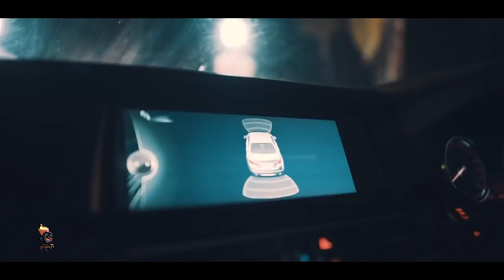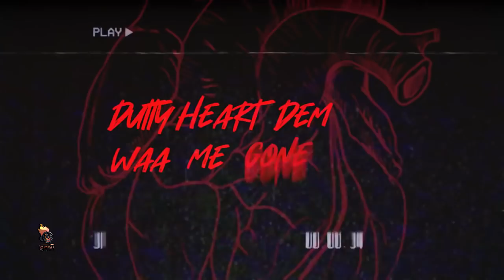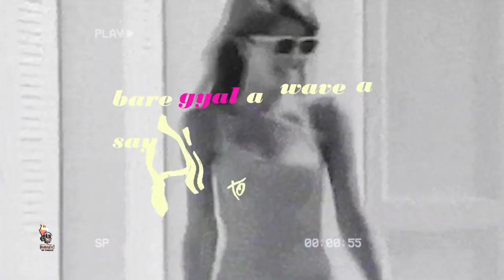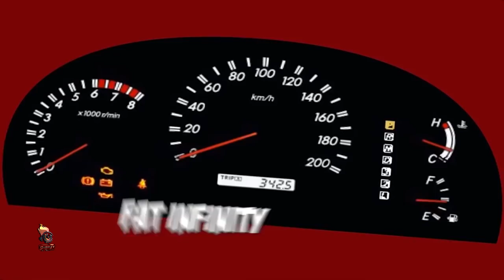Dancehall Video Mix ▶NOV 2019▶Vybz Kartel,Teejay,Daddy1,Jahmiel,Likkle Vybz & Likkle Addi,Jahvillani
Vybz Kartel, Sikka Rymes - Like I'm Superman
Likkle Vybz & Likkle Addi - Skinny Jeans
Jahvillani - Another Day
Rob Diesel - Fulla Gyal
Ding Dong - Gyalis Story
Jahmiel - I'm Blessed
Teejay - Badmind & Jealousy
Tommy Lee Sparta – Vanilla
Nklyne – Chop
Daddy1 - Bro Gad
Propa Fade – Account
Acegawd – Knocka
Krueshef - No Response
I Waata - Lava
Dre Swade & Ibru – Lifestyle
SPICE - TABLES TURN
Ding Dong Ravers – Snappin
Chi Ching Ching – Traffic
Move It - Souarey Store Feat Yaspi, Stille P & Godheart
Teejay - Brand New
Intence – PrimeTime
Jahmiel - I Need You
Jahvillani – GOAT
Deep Jahi - Rain Drops